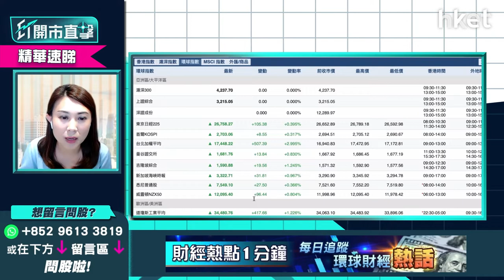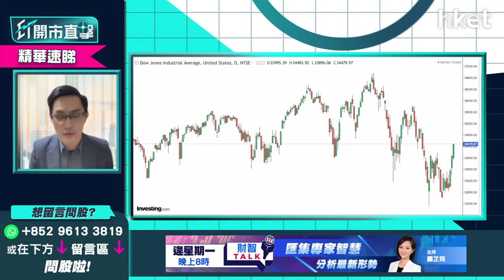【ET開市直擊】（精華）加息利好金融股 滙豐（00005）上望睇幾多？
俄烏局勢暫時緩和，加上俄羅斯債務違約的風險稍稍降溫。美股連續3日向好。中美元首今晚將會通話，內容圍繞俄烏局勢及兩國關係。市場觀望氣氛濃厚，道指及納指期貨都要向下。究竟美股未來走勢如何？未來會否重拾升勢？中薇證券研究部董事黃偉豪（Ravi）為你分析。

*重溫今早《ET開市直擊》，黃偉豪（Ravi）分析港股波動市下買賣策略*
（下附time code）

Time code
00：20 - 港股今日焦點速覽
01：03 - 美股外圍市況速覽+港股ADR表現
02：18 - 亞太股市早段市況速報
02：49 - 美股關鍵從加息轉為經濟前景、俄烏局勢
04：20 - 加息步伐明朗化    留意仍有兩項變數
06：26 - 隔晚美股反映俄烏局勢影響     俄羅斯似乎「捱唔得幾耐」、戰事快完？
07：49 - 俄烏局勢似緩和    美股有條件再上？
08：05 - 預計美股三大指數走向分化    納指受累加息波動更大
08：40 - 港股上日市況速覽+北水盤路
09：43 - 港股落萬八為俄烏局勢、中概股、中美關係    引恐慌性拋售
11：52 - 恒指18235點已是短期底？
12：12 - 國務院表態釋除中概股、中美關係疑慮
13：02 - 恒指超跌反彈轉勢未？上望第一站反彈目標留意21650點至21800點    再上衝睇22400點
14：44 - 港股反彈急     今日見回吐200至300點？
15：25 - 內房股大反彈    現水平止蝕抑或持有可睇高一綫？
17：00 - 國務院表態令內房股有條件反彈    內房債務憂慮未散、未算樂觀
18：51 - 內房股中長綫低吼中海外 （00688） 、潤地 （01109） 、越秀房產 （00405） 更好
20：25 - 國務院表態後港股急彈    內銀股有望受益減息降準憧憬
22：45 - 港股波動不能忽視     內銀股防守性更強為較合適選擇
23：27 - 長和 （00001） 業績、息率點睇？ 為「避風港」值得繼續考慮吸納？
26：07 - 綜合型業務主力為公用業務、拉上補下    長和適合中長綫持有
26：38 - 港股開市前市況速報
27：16 - ET個股推介：保利物業 （06049）
30：57 - 觀眾問股：李寧 （02331） 業績怎分析？
35：37 - 觀眾問股：中國平安 （02318） 49元買入可繼續持有？前景如何？
39：45 - 觀眾問股：騰訊 （00700） 420元買入可繼續持有？
41：50 - 觀眾問股：建設銀行 （00939） 5.53元有貨繼續持有？
43：14 - 觀眾問股：中銀香港 （02388） 現價可買入？
45：27 - 觀眾問股：港交所 （00388） 觸底回升可以收集？中長綫受惠SPAC？
47：19 - 觀眾問股：中海油 （00883） 9.2元買入上望多少？
49：52 - 觀眾問股：銀娛 （00027） 50元短綫可返家鄉嗎？溝貨建議甚位價位？
53：28 - 觀眾問股：滙豐 （00005） 負面因素已過嗎？落實加息利好？上望多少、有機會上60元？
55：39 - 港股開市初段市況速報
55：54 - 消息股：中國電力 （02380） 、長和 （00001） 、復星醫藥 （02196）
56：44 - 財經日誌提提你